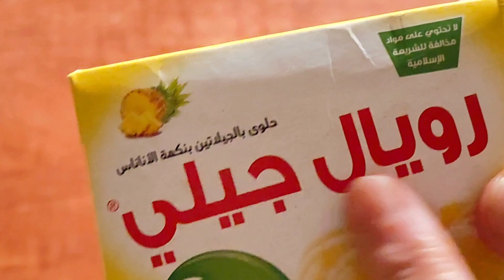أسرع وألذ حلوى باردة